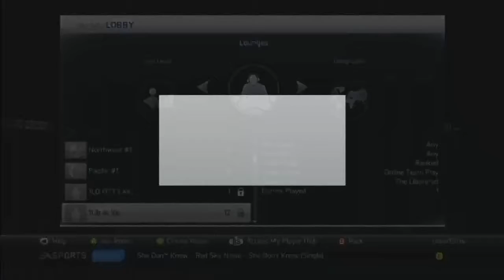LGHL S20 PHI VS CHI [03/10/15]